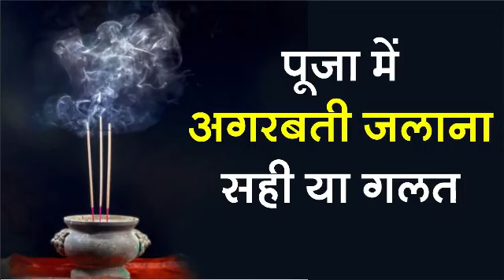जानें अगरबत्ती जलाना शुभ या अशुभ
वो बात जो करना सनातन धर्म में निषेध है मगर आपसे छिपाई जा रही है जाने उनके बारे में